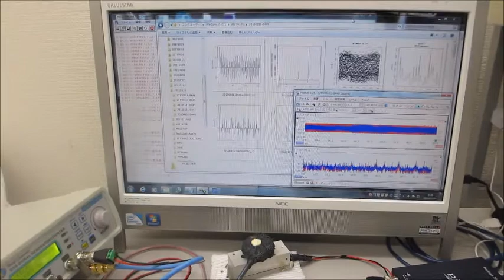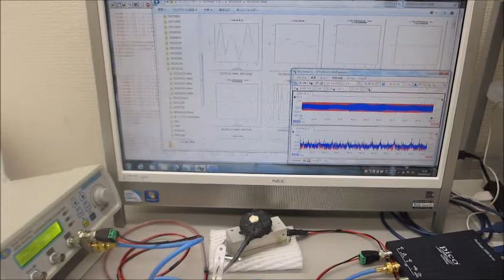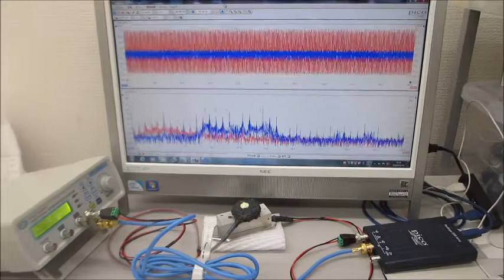超音波の音圧データ解析：非線形特性・応答特性（超音波伝搬特性テスト）